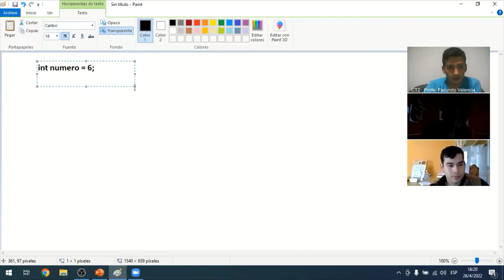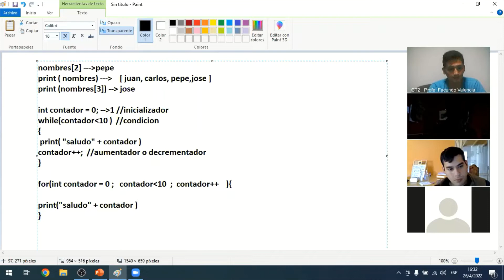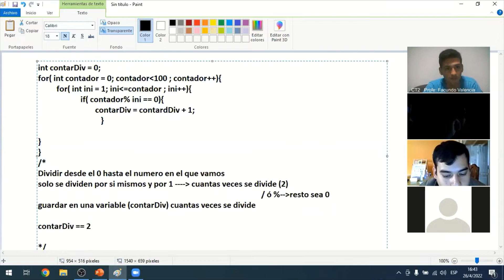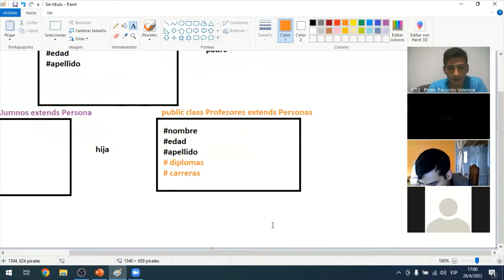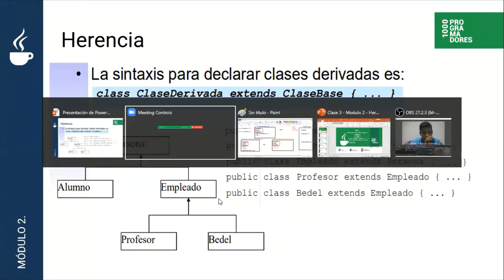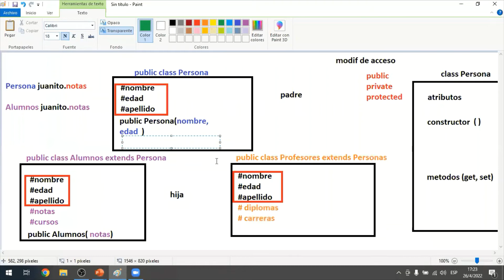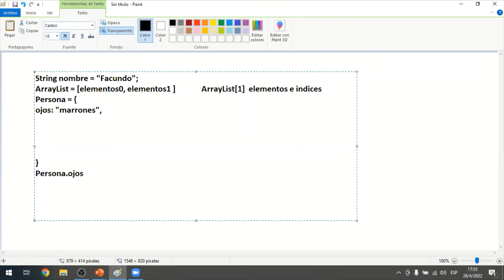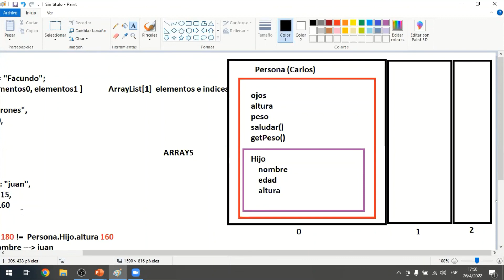Clase N° 11 - Comisión N° CT1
Profesor: Facundo Valencia
Horario: Lunes y Miércoles de 16:00 pm a 18:00 pm